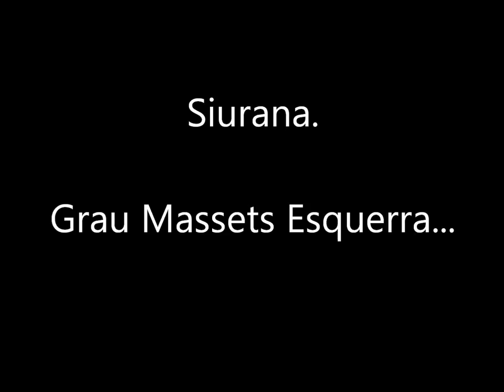Fridolin 7b, Massets Esq. SIURANA